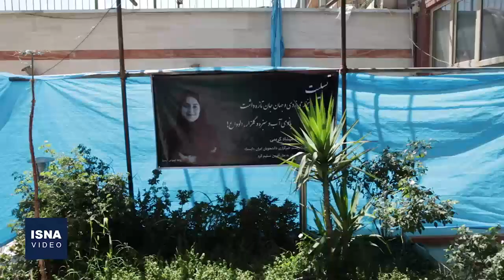ورود قربانیان و مصدومان سانحه واژگونی اتوبوس خبرنگاران به تهران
مصدومان حادثه واژگونی اتوبوس خبرنگارانی که برای تهیه گزارش از دریاچه ارومیه عازم آذربایجان غربی شده بودند، به همراه پیکرهای «مهشاد کریمی» خبرنگار حوزه محیط زیست خبرگزاری دانشجویان ایران(ایسنا) و «ریحانه یاسینی» خبرنگار خبرگزاری جمهوری اسلامی ایران (ایرنا) ظهر پنجشنبه (۳ تیر) از طریق فرودگاه مهرآباد وارد تهران شدند. مراسم تشییع پیکر دو خبرنگار جان‌باخته در این سانحه، فردا (جمعه) در قطعه نام‌آوران بهشت زهرا به خاک سپرده خواهد شد.